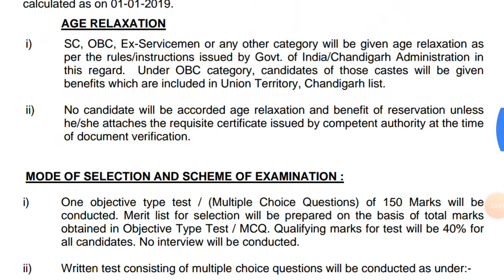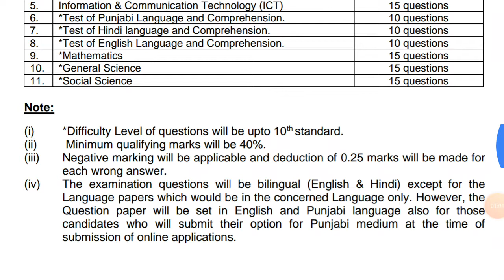NTT teaching vacancies in education department,chandigarh